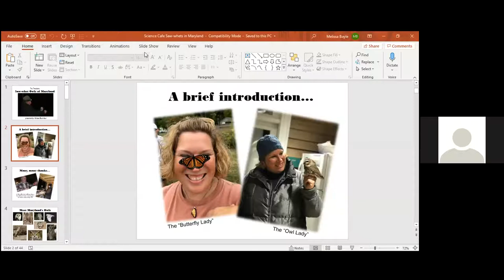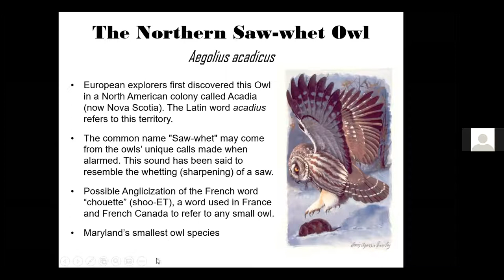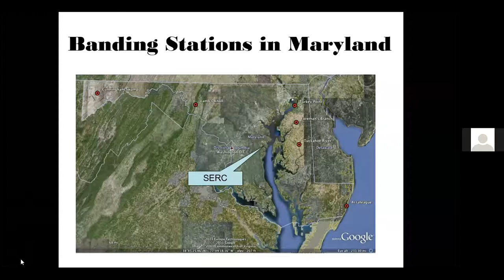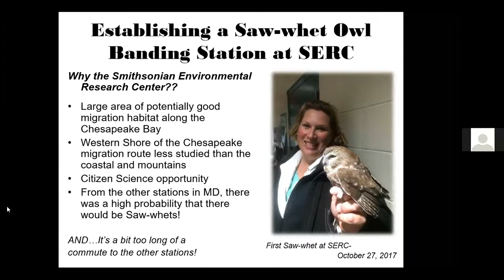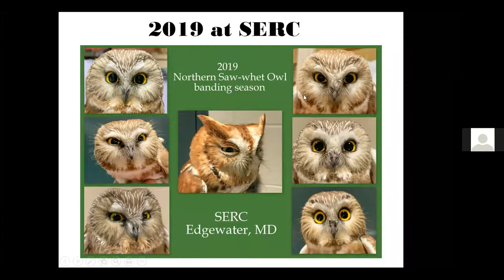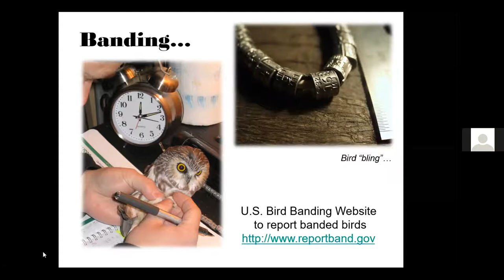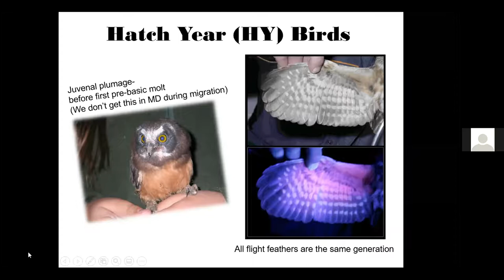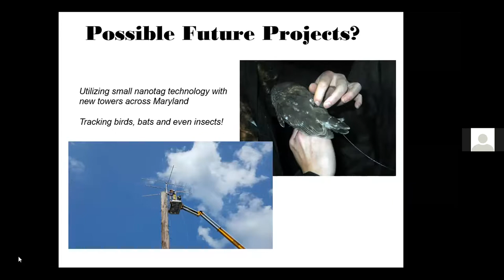Tiny Travelers: Saw-whet Owls of Maryland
Melissa Boyle Acuti presents at the May Anne Arundel Community Lecture.
Did you know that Maryland's smallest owl, the Northern Saw-whet Owl, weighs less than a bar of soap, yet travels thousands of miles over its lifetime? Each fall, these tiny travelers pass through Maryland during their annual migrations. Scientists are now learning much more about the Northern Saw-whet Owl as part of Project Owlnet. Once thought to be a rare species in Maryland, we now know more about these tiny owls and their populations through years of bird banding data. For the last few years, biologist Melissa Acuti has run a Project Owlnet station at the Smithsonian Environmental Research Center here in Anne Arundel County, to further the research in Maryland during the fall migration season.